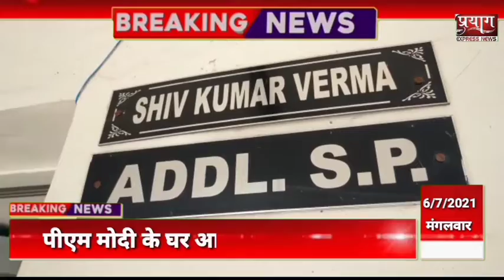मनगवा में छेड़छाड़ के दौरान आरोपी ने चिमनी का तेल डालकर लगाया लड़की के ऊपर आग